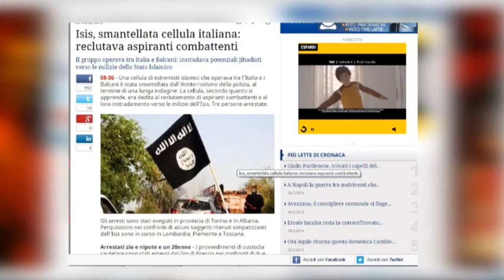Celula xhihadiste në Itali, në Kavajë arrestohet Alban Elezi. Në Torino, nipi e 1 italian-OraNews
Autoritetet italine kanë shkatërruar një celulë të islamikëve ekstremistë  e ngarkuar me rekrutimin e luftëtarëve për të luftuar në Siri.
Celula vepronte midis Italisë dhe Ballkanit dhe në pranga ranë 3 persona dy prej të cilëve janë shqiptarë, Alban Elezi, dhe nipi i i tij.  Shtetasi tjetër është italian me origjinë marokene, rreth të njëzetave.
Arrestimet u kryen mëngjesin e sotëm në provincën e Torinos, Itali  por dhe në Kavajë të Shqipërisë.
Arrestimi në Kavajë i Alban Elezit
Pak pasi media italiane bëri publike lajmin e operacionit kundër celulës xhihadiste policia e shtetit shqiptar informoi se personi i arrestuar për llogari të këtij hetimi ishte Alban Elezi,  38 vjeç, lindur e banues në fshatin Rrakull, Kavajë.
Arrestimi ishte kryer në orët e para të mëngjesit të 25 marsit, në Kavajë nga strukturat Interpol Tirana në bashkëpunim me Komisariatin e Policisë Kavajë.
Ndaj tij u ekzekutua Urdhëri i kërkimit Ndërkombëtar.
“Arrestimi i tij u krye në zbatim të kërkesës së Interpol Roma për ekzekutimin e vendimit të arrestit lëshuar në datë 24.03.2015 nga Gjykata e Brescia/Itali në ngarkim të këtij shtetasi, i dyshuar si autor i veprave penale “Akte Terroriste” parashikuar nga neni 270 quarter të K.Penal Italian.” thuhet në njoftimin e policisë
Kush ishin detyrat e te arrestuarve
Xhaxhai e nip kishin detyrë të rekrutonin simpatizantë ismalistë nga Shqipëria dhe vende të tjera të Ballkanit për ti dërguar më pas të bashkohen në radhët e Shtetit Islamik.
Ndërkohë marokeni akuzohet për nxitje të terrorizmit në rrjetet sociale. Ai akuzohet se ka hartuar një dokument propagandistik prej 64 faqesh për Shtetin Islamik, të cilin e ka publikuar së fundmi në internet.